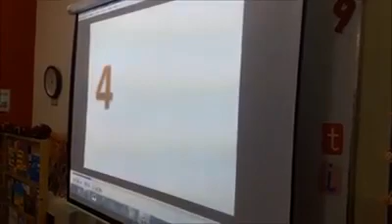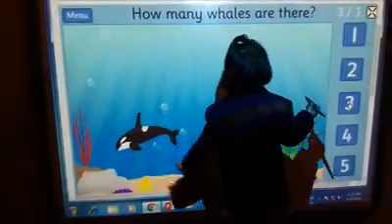Beaconhouse Enhanced Learning Environment - ELE/ Counting Drill On Map - by Extracurricular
Beaconhouse Enhanced Learning Environment - ELE/ Counting Drill On Map/Number Identification and Objects Counting - Beaconhouse School System(ISs) - by Extracurricular